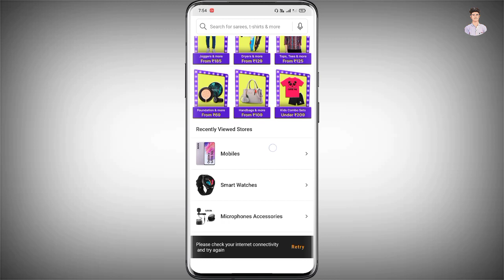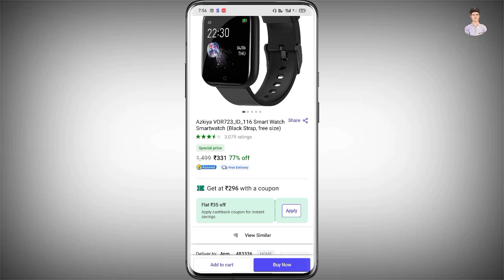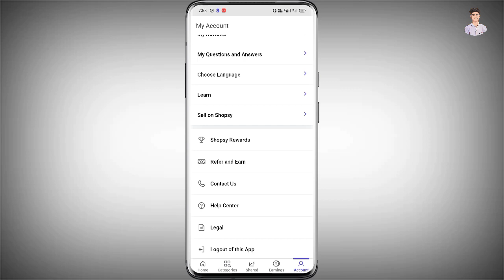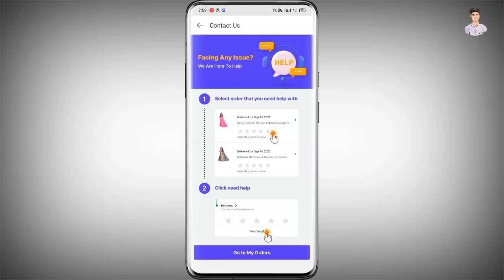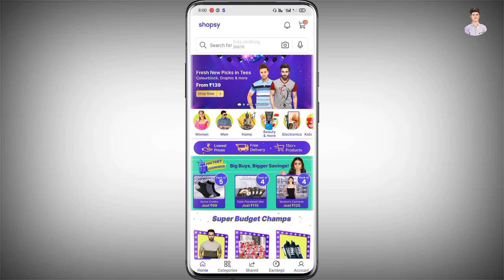Shopsy Cash On Delivery Not Available Problem || How To Fix Cash On Delivery Problem Shopsy || 2023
In this video you will learn to shopsy Cash on delivery problem solve

इस वीडियो में आप शोप्सी ऐप पर कैश ऑन डिलीवरी प्रोब्लम को सॉल्व करना सीखेंगे।

Frequently Asked Questions:
Anmol advice
Shopsy App Me Cash On Delivery Nahi Ho Raha Hai
Shopsy App Me Cash On Delivery Not Available
flipkart cash on delivery not available
flipkart cod not available
flipkart cod not available problem
shopee app me cash on delivery problem solve kaise kare
shopsy app me cash on delivery kaise kare shopsy app me cash on delivery nahi ho raha
shopsy app me cash on delivery not available problem solution

Refar Code - AnmolB417